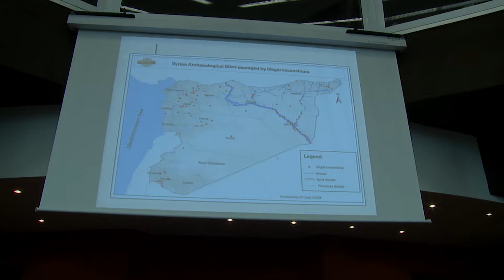Protecting cultural heritage from destruction and trafficking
High-level representatives from international organisations and national governments, as well as academic experts, met in Strasbourg on 13 January 2017 for a colloquy to strengthen cooperation to protect cultural heritage from wanton destruction and preventing the illicit trafficking of cultural goods.

Organised jointly by the Cypriot chairmanship of the Council of Europe’s Committee of Ministers and its Secretary General, Thorbjørn Jagland, the event focused on the illicit excavation, sale and acquisition of cultural property, which has become a lucrative trade often linked to cross-border organised crime and terrorism. Notably in Iraq and Syria, Daesh has been plundering the region’s cultural heritage, deliberately destroying important archeological sites such as Palmyra and profiting from the sale of valuable stolen artefacts.

Keynote speakers included Ioannis Kasoulides, the Minister of Foreign Affairs of Cyprus, Irina Bokova, Director-General of UNESCO and Mammoun Abdulkarim, the Director-General of the Directorate General of Antiquities and Museums in Syria and Fatou Bensouda, Prosecutor of the International Criminal Court. Also addressing the event were Hans-Holger Herrnfeld, Chair of the Committee on Offences relating to Cultural Heritage, and Anna Veneziano, the Deputy Secretary-General of UNIDROIT.

The Council of Europe is currently preparing a new Convention on Offences related to Cultural Property, which will become the only international treaty focusing on criminal measures and sanctions on illicit activities in the field of cultural heritage.